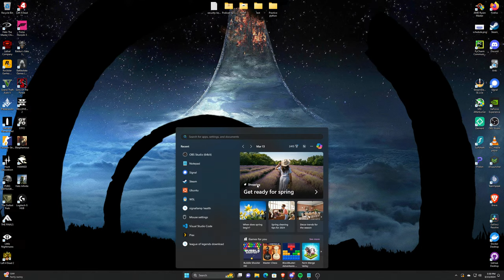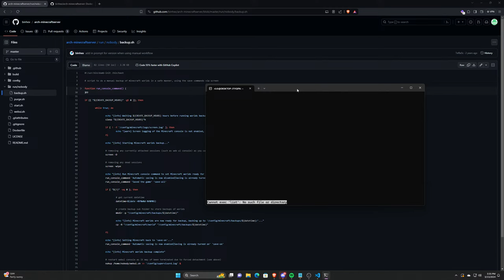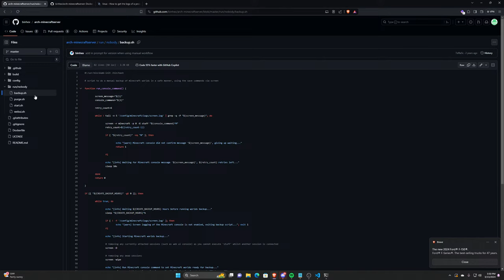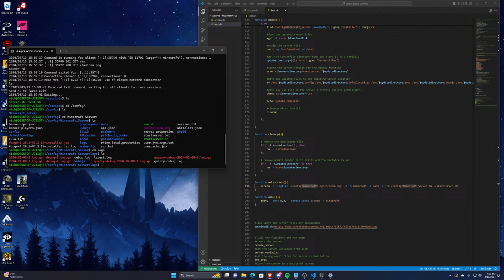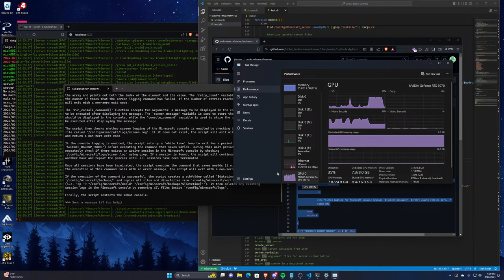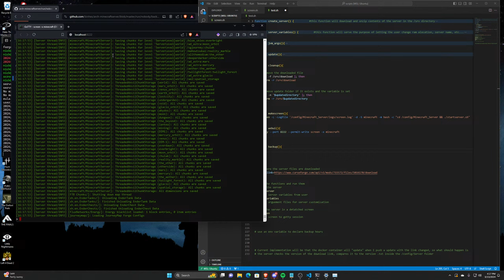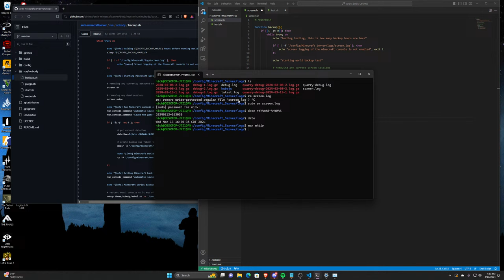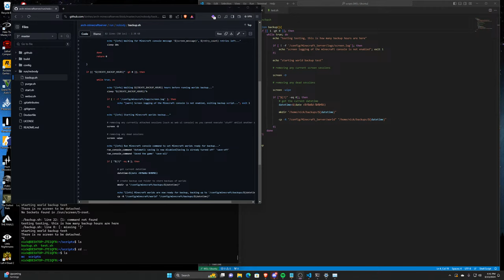Development stream Lets get back into it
Today is likely going to result in doing some finishing touches on backup and polishing a window feature allowing a user to control an app through a web console